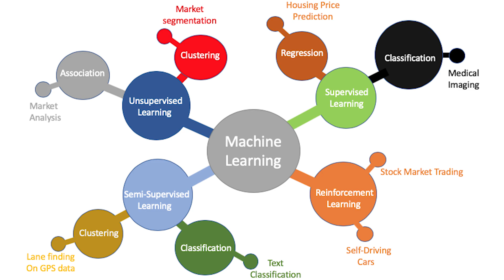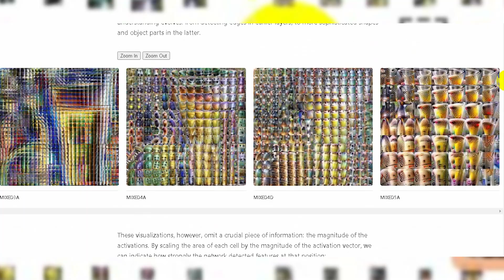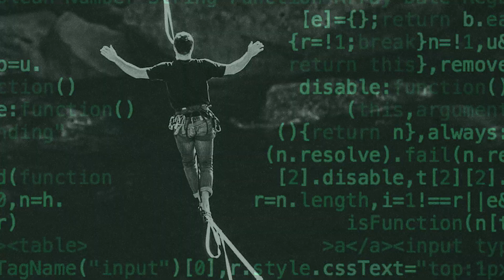These Are The Machine Features A Product Manager Must Recognize